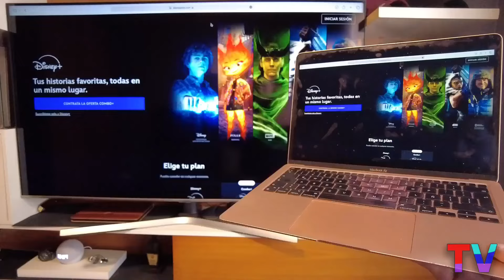CÓMO CONECTAR EL PC AL TELEVISOR (DE FORMA INALÁMBRICA, GRATIS, SIN WIFI)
Como reflejar mi laptop en mi televisor con hdmi, Cómo Conectar Mi Laptop Al Televisor Usando HDMI - Super Fácil, Cómo CONECTAR mi Laptop a la TV Sin Cable HDMI ✅ (Rápido y Fácil) Como Duplicar Pantalla de PC o Laptop a Tv con Cable HDMI en windows 10 y windows 11 Aprende como duplicar pantalla de pc a tv con cable hdmi paso a paso veremos como duplicar pantalla de tu laptop o pc a la tv conectando el cable hdmi para mostrar la imagen de la pc en la tv al instante con la opcion de duplicado de pantalla en windows 10 y windows 11

0:00 Introducción
0:13 procedimiento